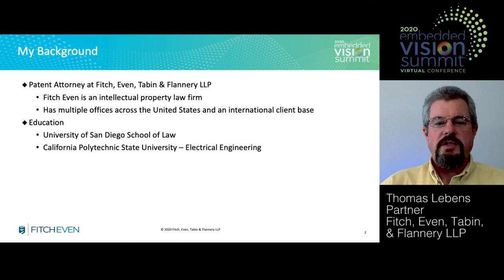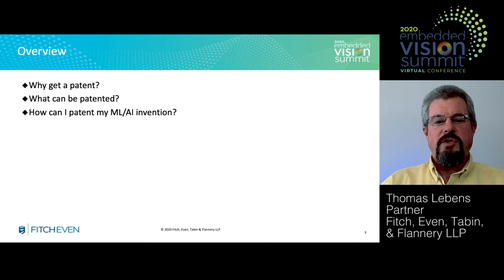Fitch, Even, Tabin & Flannery LLP's Thomas Lebens Discusses Patenting AI-Based Inventions (Preview)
For the full version of this video, along with hundreds of others on various edge AI and computer vision topics, please

Thomas Lebens, Partner at Fitch, Even, Tabin & Flannery LLP, presents the “Can You Patent Your AI-Based Invention?” tutorial at the September 2020 Embedded Vision Summit.

Patenting inventions is one way to capitalize on the hard work and creativity that drives an innovative product, but recent cases have made things difficult for innovators whose inventions are expressed in software systems and processes. Software itself frequently cannot be patented. But this is not to say that AI-based vision and embedded vision inventions are unpatentable.

This presentation gives you an update on the latest developments in software patentability and helps you navigate this landscape to best protect your innovative efforts.